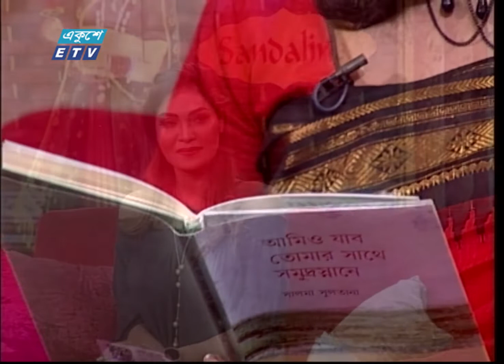Rup Labonno || রূপ লাবণ্য || Ep-418 || Nazu Akhand, Singer || ETV Lifestyle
একুশে টেলিভিশনের ফ্যাশন বিষয়ক অনুষ্ঠান রূপ লাবণ্য-Rup Labonno । আজকের অনুষ্ঠানে থাকছে ফ্যাশন ও লাইফস্টাইল নিয়ে ভিন্ন ধরনের আলোচনা। এছাড়াও থাকছে বিউটি টিপস।
Ekushey Television Fashion & Beauty Tips Program "Rup Labonno"
Rup Labonno Ep- 418

উপস্থাপনা: মারিয়া কিসপটা
Presenter: Maria Kispotta

Guest :
Salma Sultana, Writer
Nazu Akhand, Singer

প্রযোজনা: ইসরাফিল শাহীন

২০০০ সালের ১৪ই এপ্রিল এটি সম্প্রচার কার্যক্রম শুরু করে। টিভি চ্যানেলটির খবরে নতুনত্ব ও অভিনবত্ব থাকার কারণে দর্শকদের কাছে বিপুল জনপ্রিয়তা লাভ করে। দেশ বিদেশের সর্বশেষ খবর, নাটক, সিনেমা, ডকুমেন্টারিসহ নানা খবর ও বিনোদনমূলক অনুষ্ঠান প্রচারিত হয় একুশে টেলিভিশনে।